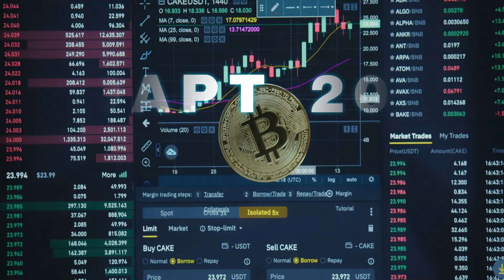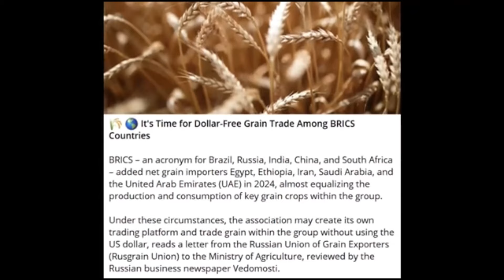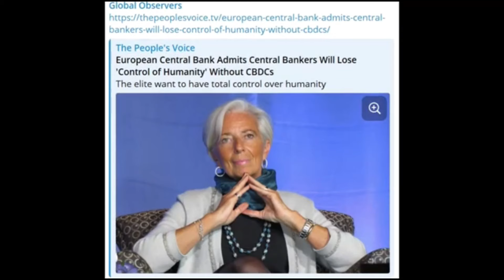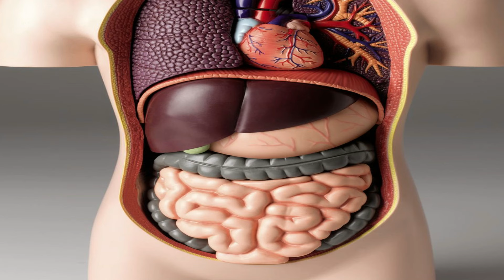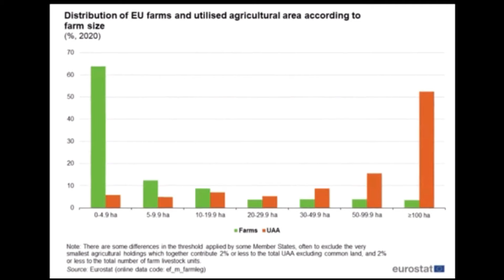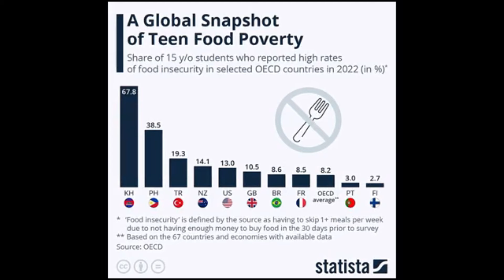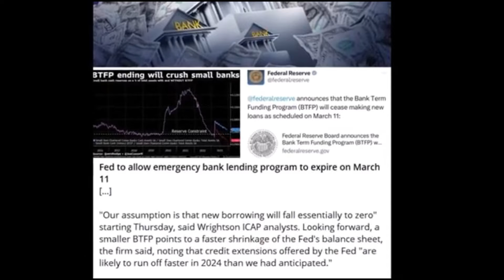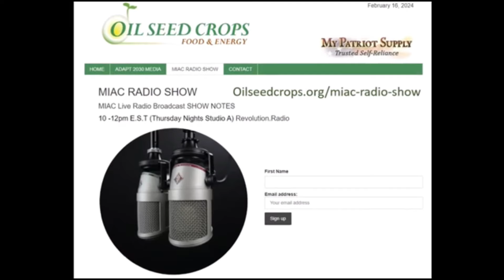(MIAC E481) Our World Left To Self Destruct (Craig Simpson)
Our world is not what it once was, we all see the de-evolution in real time by the day. From the economy, to mismanagement in the echelons of power to rocketing prices, its as if the world was left on cruise control but somehow the rudder turned with no captain to bring it straight again.
Keep Your Family Safe in an Emergency

Save $200 Off  a 3-Month Emergency Food Supply

Declare your food independence today!

ITM Trading is a precious metals company that has been in business for over 27+ years, with a mission to educate and empower individuals to hedge against inflation, mitigate financial risk, and prepare for the great reset.

David DuByne

and
Ransom Godwin

(592 Servings) Ranger Bucket Set - Organic Emergency Storable Food Supply (A21/A22 + B15/B17)

Big Berkey Stainless Steel Water Filtration System with 2 Black Berkey Filters (Great For 1-4 People: 2.1 Gallons capacity)

Clean Chlorella 200mg Tablets (1LB, 453g), 2265 tablets

Eton – HAND CRANKED FRX3+ Emergency NOAA Weather Radio, Phone Charger

11.4" Folding Survival Hand Saw

HydraLight (3 Pack Mini Emergency LED Flashlight Water Powered

Professional Emergency Survival Gear and Equipment Tools for Road Trip, Hurricane, Hiking, Hunting, Disaster Camping, Adventures

Long Term Storable Foods

HempLucid offers much more than just CBD products